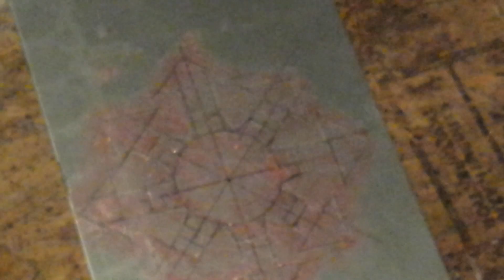Easy Etching metal with a battery and vinegar salt solu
In this video I try a few different techniques that use a battery and vinegar salt solution to etch into metal.
I try holding the damp paper towel to the metal and try tapping it on the metal, which works better than just holding it on.
I add in a small 12v fan from an old computer in line with the positive side and see that that also helps quite a bit.
I also switch out the 2 9v batteries, which were hooked up in series to create 18v, with a 18v drill battery and found that the 18v drill battery was a huge difference.